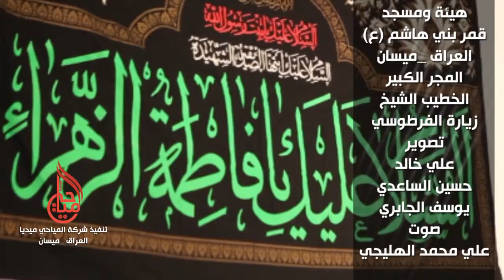الشيخ زيارة الفرطوسي ميسان المجر الكبير الروايه الثانيه استشهاد الزهراء ع الاحد 2017 2 12